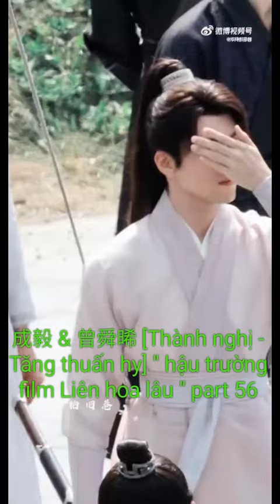成毅 & 曾舜晞 [Thành nghị - Tăng thuấn hy] " hậu trường film Liên hoa lâu " part 56